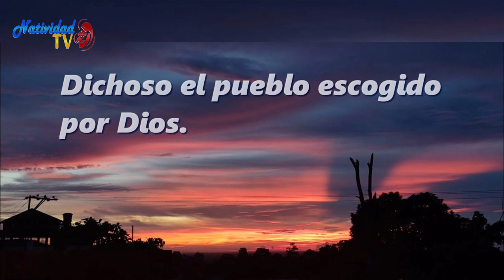SALMO DEL DIA | Miércoles, 14/09/2022 // Hna. MICHEL MATOS